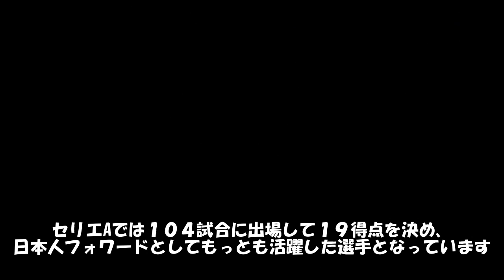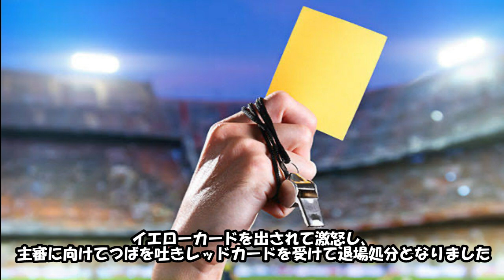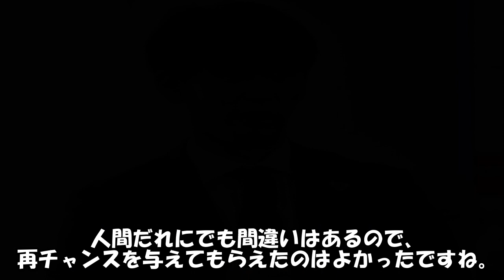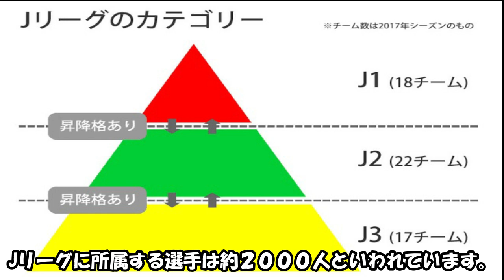【衝撃】ありえない不祥事を起こしたサッカー選手達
サッカー選手の不祥事といえば海外選手を想像しますが、日本人サッカー選手にも不祥事を起こした選手はいます。
不祥事を起こした選手、またその後どのようなキャリアを歩んだのかまとめて紹介していきます。

森本貴幸
茂原岳人
菊地直哉
奥大介